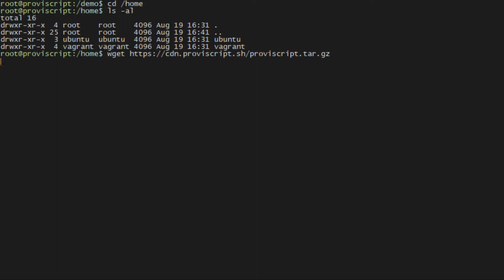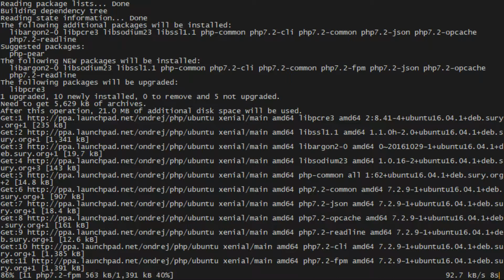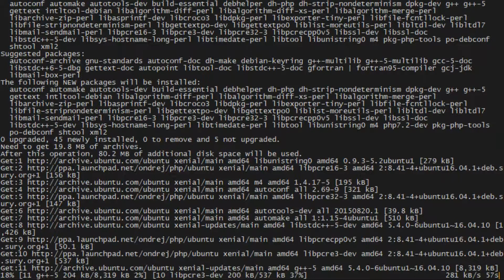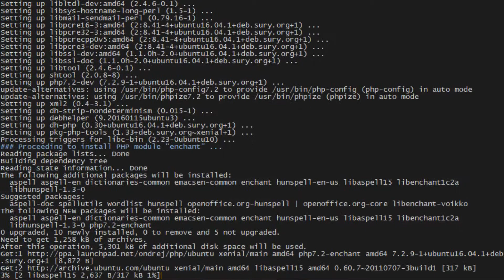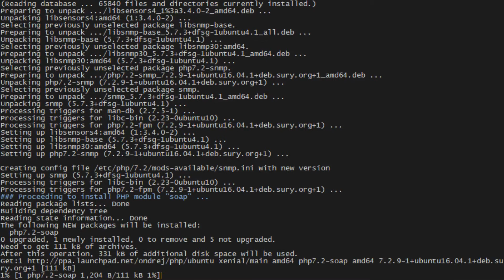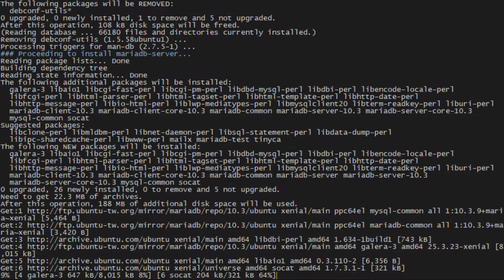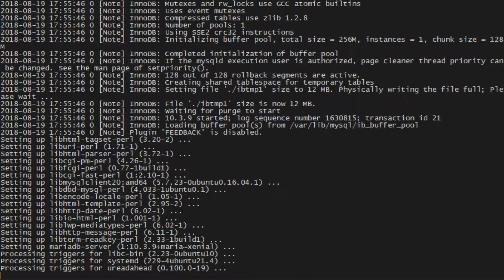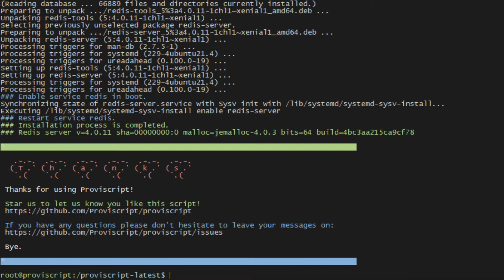Proviscript - Install LEMP and Redis in 10 minutes on Ubuntu 16.04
This is a demo video that shows you how to install the lastest verison of LEMP (Linux - Nginx, MariaDB, PHP) + Redis in 10 minutes by using

= Step =

== Download ==

tar -zxvf proviscript.tar.gz
cd proviscript-latest

== Configure ==

./proviscript.sh init
Edit config.yml to choose packages to install.

vi config.yml

== Run ==

./proviscript.sh install

Terry Lin's blog